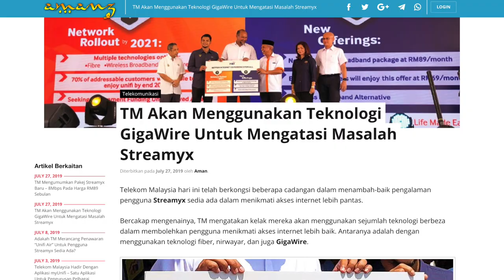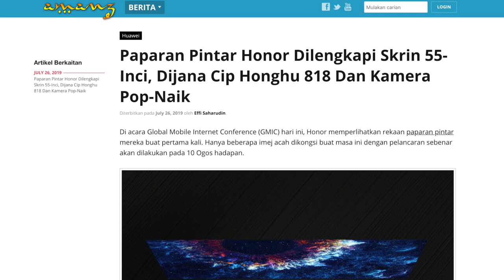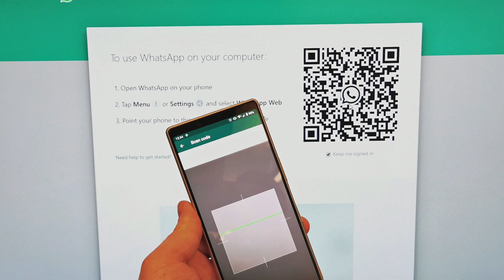Amanz24 - Telekom Umum Pelan Streamyx Baru RM89, TV Honor, PowerBeats Pro RM999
Telekom Malaysia telah berkongsi beberapa cadangan penambah-baikkan akses internet kepada pengguna. Menurut TM, mereka bakal menggunakan teknologi fiber, nirwayar dan juga GigaWire. Penambahbaikkan akan dilakukan secara berperingkat sehingga 2021 kelak.

Selain itu, Telekom Malaysia turut mengumumkan pelan Streamyx baru dengan kelajuan mencapai 8Mbps pada harga RM89. Untuk pengguna sedia ada, pakej ini ditawarkan pada harga promosi RM69 sebulan. Walau bagaimanapun, harga baru ini adalah untuk pengguna perumahan sahaja, dan tiada pengumuman untuk pengguna perusahaan buat masa ini.

Seterusnya, Powerbeats Pro kini rasmi ditawarkan untuk pasaran tempatan. Fon telinga nirwayar ini hadir dengan cip H1 yang memudahkan ia ditambat kepada iPhone, iPad dan Mac selain mampu berfungsi selama 9 jam dengan sekali caj. Walau bagaimanapun, peranti ini tidak menyokong pengecasan nirwayar. Di Malaysia, ia dijual pada harga RM999.

Honor bakal melancarkan dua variasi paparan pintar iaitu versi biasa dan versi Pro pada 10 Ogos kelak. Ia dilengkapi dengan skrin sebesar 55-inci, dijana cip HongHu 818 serta dilengkapi dengan kamera pop-naik yang boleh digunakan untuk melakukan panggilan video. Peranti ini turut menyertakan sistem operasi Hongmeng OS selain menyokong permainan video sehingga 8K 30FPS. Buat masa ini, peranti ini hanya boleh dipra-tempah di China sahaja.

Akhir sekali, WhatsApp dijangka akan membangunkan sistem multi-platform yang baru. Dengan ini, pengguna boleh menggunakan akaun WhatsApp yang sama pada pelbagai peranti lain di dalam satu masa. Ia juga membolehkan pengguna menggunakan akaun WhatsApp di desktop tanpa memerlukan telefon mereka berhubung ke internet. Buat masa ini, ia tidak diketahui lagi latar masa pengenalan ciri baru ini.